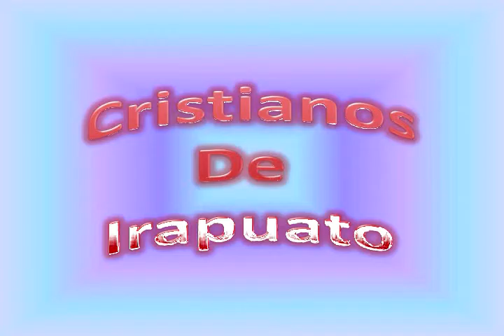Poderoso de Israel (cristianos Irapuato)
Alabanza cristiana de iglesia de Irapuato